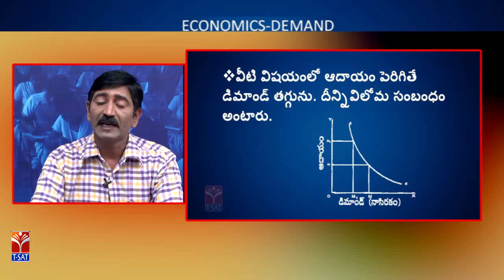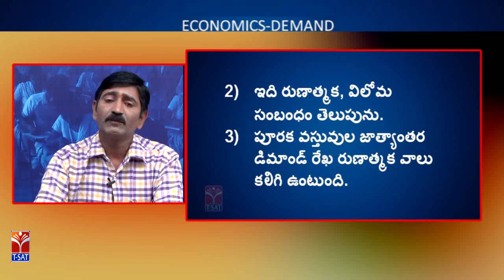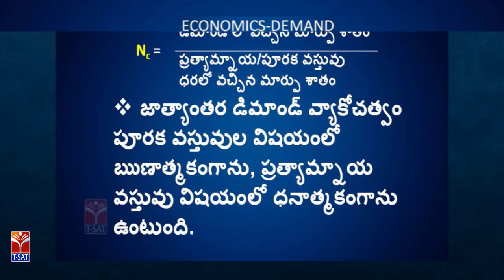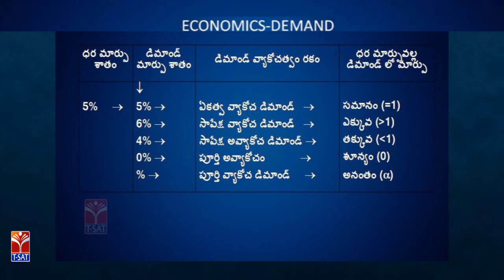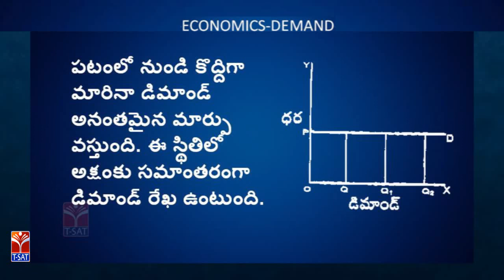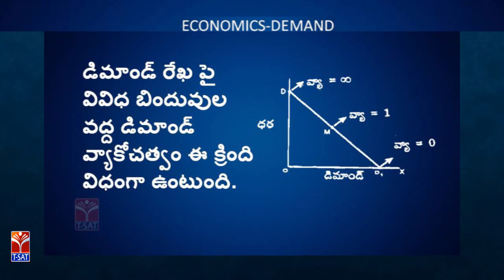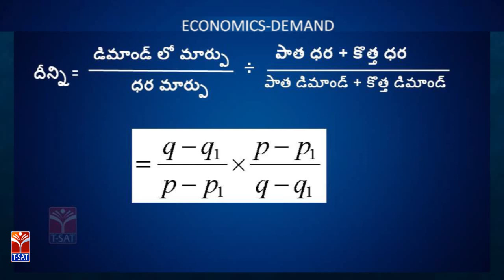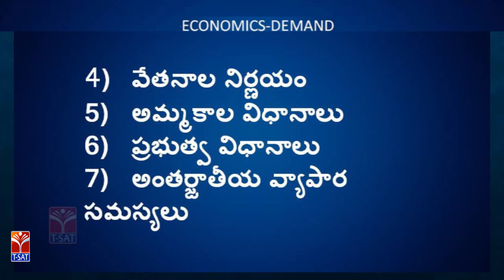TRT - SA || Economics - Demand || R. Venkata Ramana